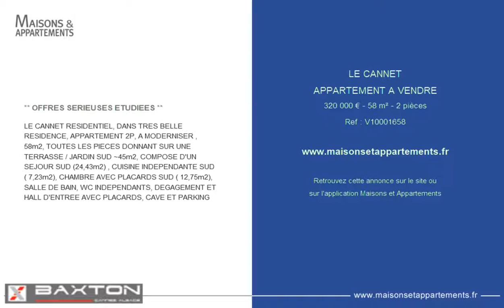LE CANNET - APPARTEMENT A VENDRE - 320 000 € - 58 m² - 2 pièces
Référence : V10001658

** OFFRES SERIEUSES ETUDIEES **
LE CANNET RESIDENTIEL, DANS TRES BELLE RESIDENCE, APPARTEMENT 2P, A MODERNISER , 58m2, TOUTES LES PIECES DONNANT SUR UNE TERRASSE / JARDIN SUD ~45m2, COMPOSE D'UN SEJOUR SUD (24,43m2) , CUISINE INDEPENDANTE SUD ( 7,23m2), CHAMBRE AVEC PLACARDS SUD ( 12,75m2), SALLE DE BAIN, WC INDEPENDANTS, DEGAGEMENT ET HALL D'ENTREE AVEC PLACARDS, CAVE ET PARKING

Cette annonce vous est proposée par l'agence BAXTON IMMOBILIER